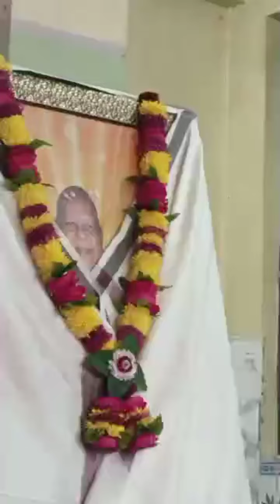পরমারাধ্য শ্রীমৎ কুঞ্জবিহারী দাস বাবাজী মহারাজের মহানির্যান মহোৎসবের শ্রীহরিকথা ( Day-2 )